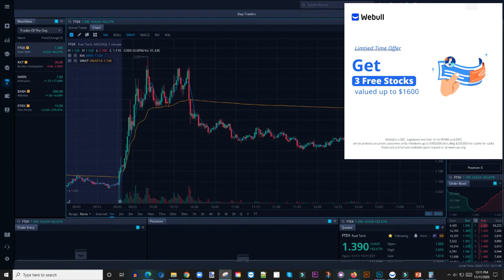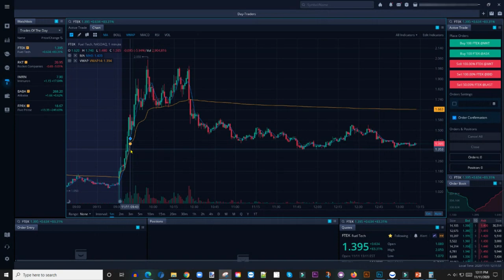Green Day Trade Recap +$719 | How To Make $250/Day Day Trading Stocks On WeBull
In this video, I share my trade review...enjoy!

My Favorite Investing Book
My Favorite Personal Development Book

Based in Minneapolis

Mr. V